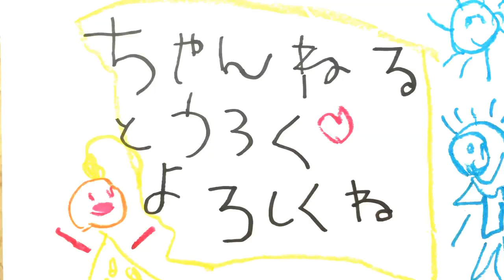5歳児に高度1000mから最大560km/hで降下するコースターを体験させてみた